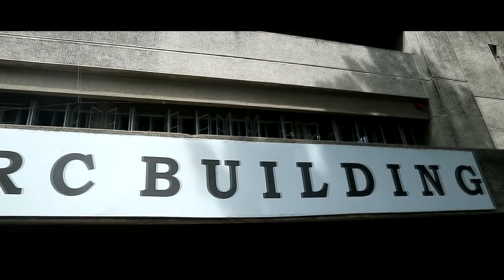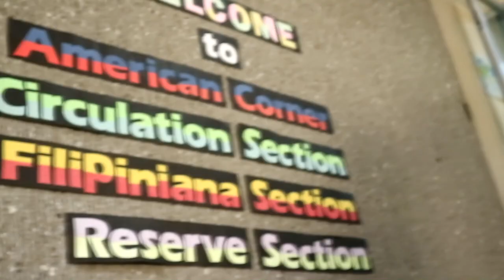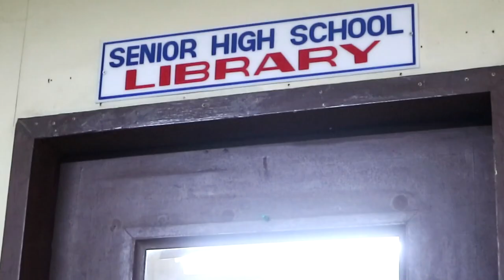Life as an atenean student